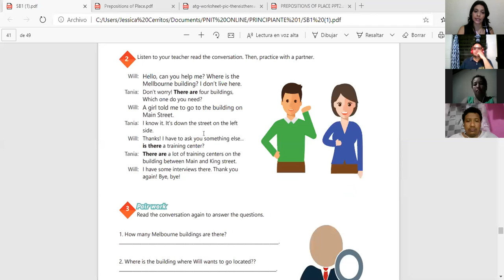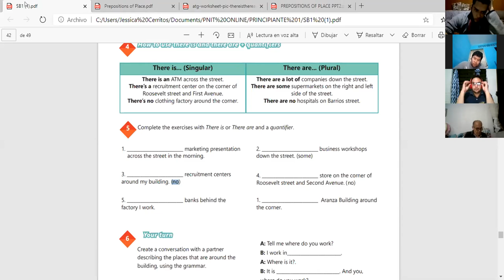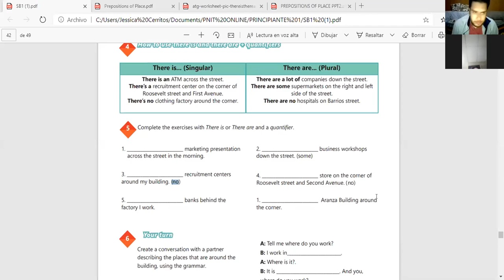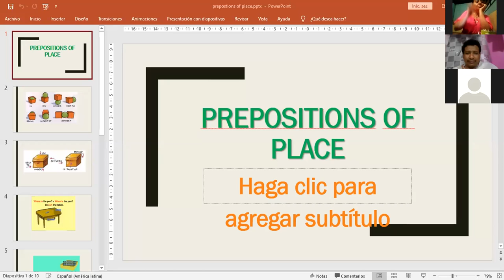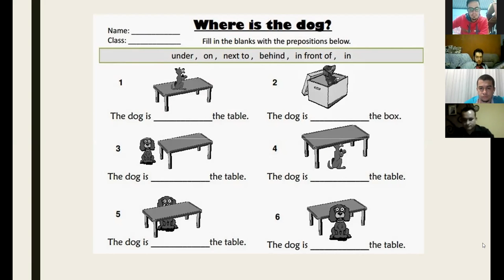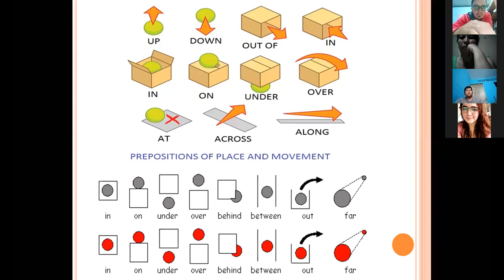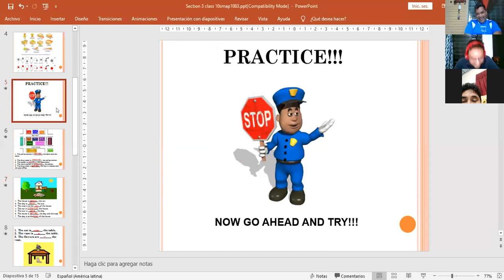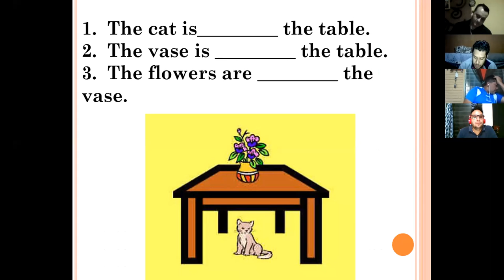Ingles Corporativo-Videoconferencia #18 Prepositions of place practice.